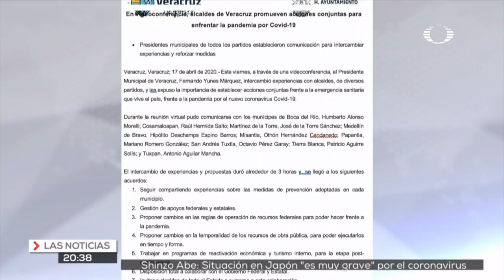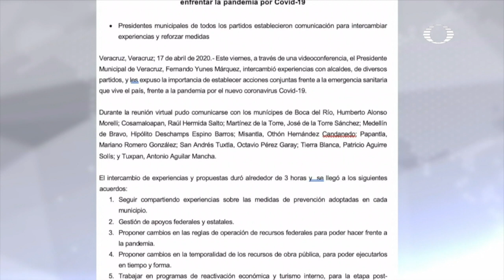Alcaldes de Veracruz promueven acciones conjuntas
Presidentes municipales de todos los partidos establecieron comunicación para intercambiar experiencias y reforzar medidas.